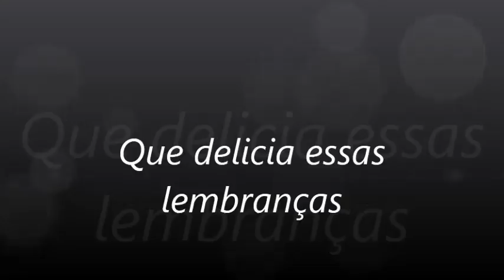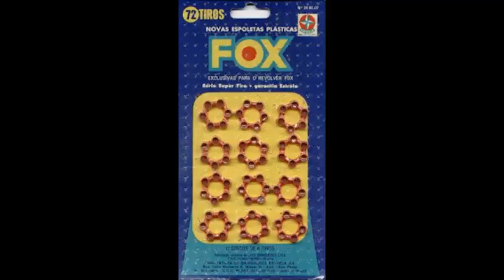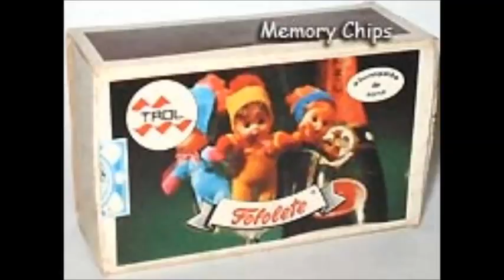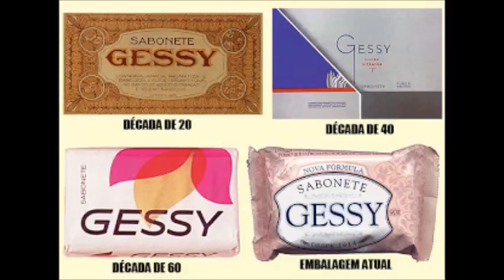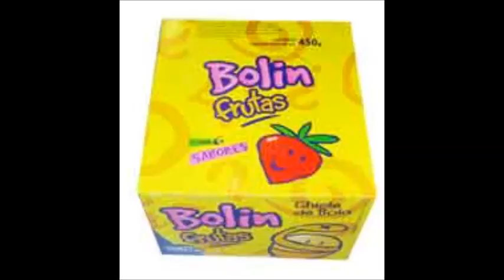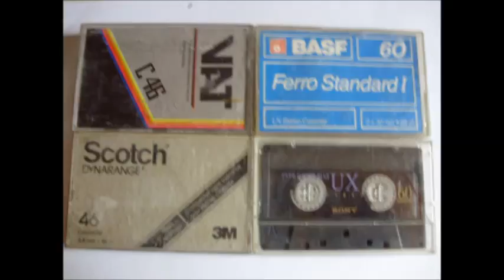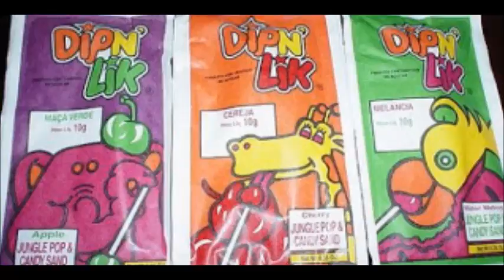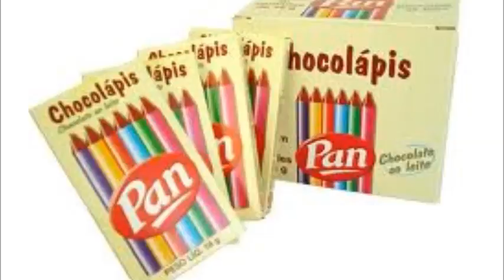Ah lembrar é bom